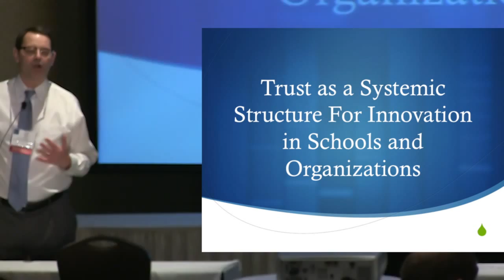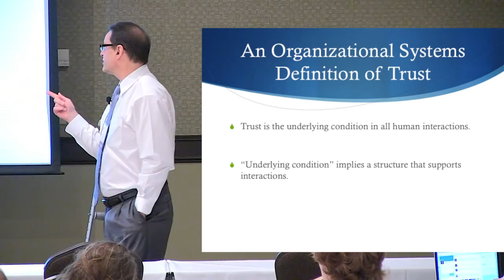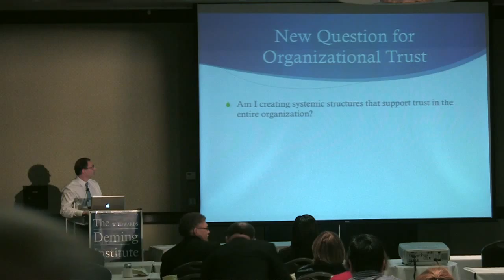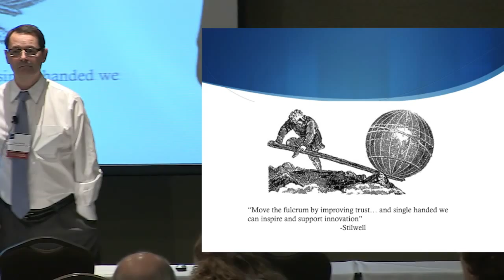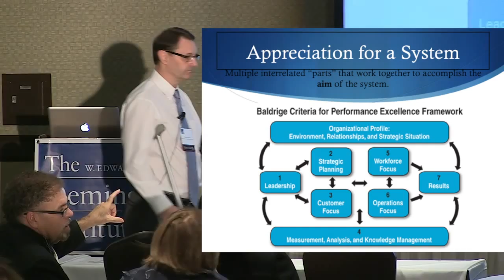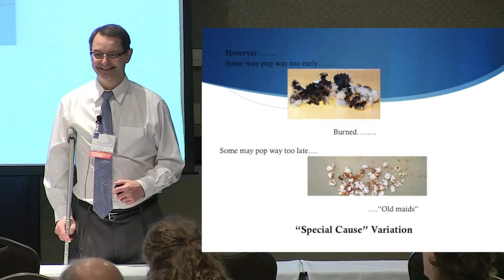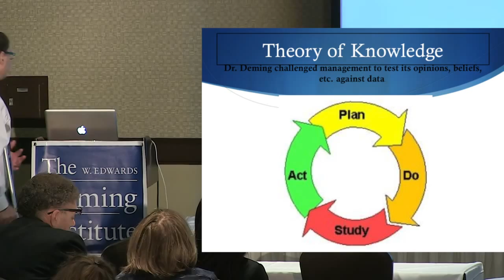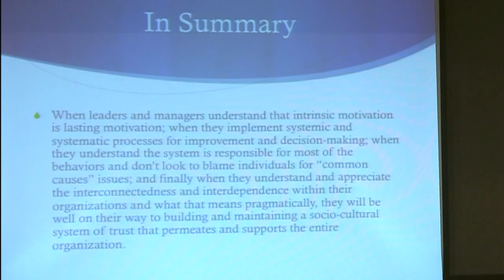Doug Stilwell - Trust As A Systemic Structure For Innovation In Schools And Organizations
The 2014 Fall Conference presents Dr. Doug Stilwell

“Trust” in an organization is important to create a culture of quality, continual improvement, and innovation.  Without a culture of trust, innovation cannot take hold, for when trust is absent, fear abounds and “compliance” rather than innovation results.

However, trust is not only a concept or transaction between individuals in an organization, but rather a systemic structure that must be understood, developed, and nurtured by leadership.  Learners will take away connections between trust as a systemic structure and Dr. Deming’s “system of profound knowledge.”